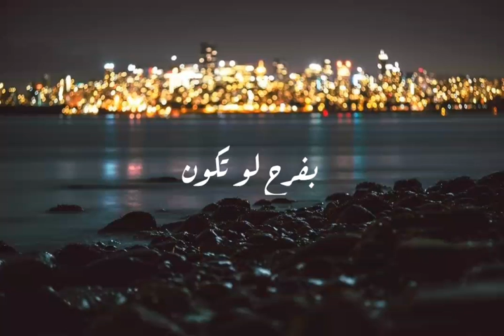حاله وتس رومانسيه جامده